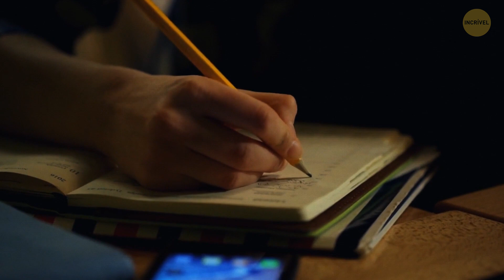25 Dicas Para Fazer Seu Parceiro Ouvir e Concordar Com Você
Você e seu amado(a) brigam muito? Não existe relacionamento perfeito, e todo casal precisa conversar para alinhar alguns pontos e chegar a um acordo. Desentendimentos acontecem em todos os relacionamentos, mas o que realmente importa é como lidamos com eles.

Aqui estão 25 dicas para fazer seu parceiro ouvir e concordar com você. Você aprenderá as palavras que precisa evitar para que a briga não saia do controle, e verá dicas de como começar uma conversa difícil. Assim, vocês brigarão menos, e resolverão qualquer conflito com tranquilidade - prometo!

Animação criada pelo Incrível.